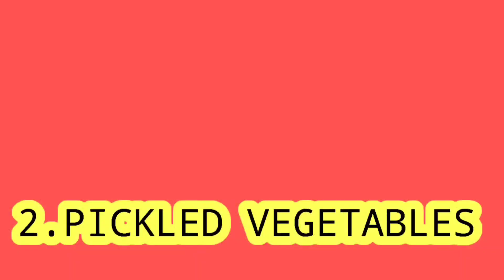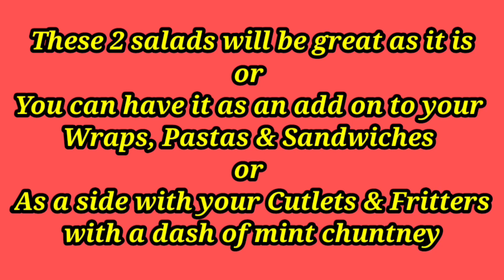Kim Chi Salad|Pickled Vegetables|Healthy & Quick & Easy Salad Recipes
Kim Chi Salad & Pickled Vegetables
@This Is My Kitchen-Chef VIAAN
we share easy starter recipes in this video.You can indulge in them guilt free.